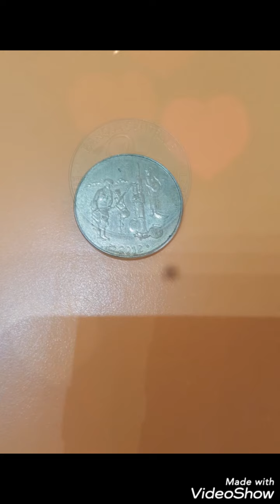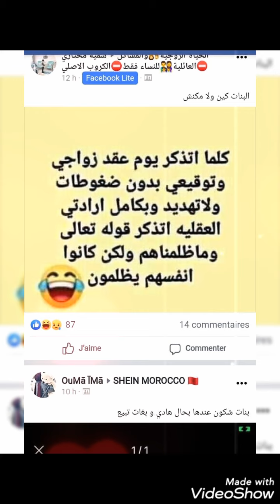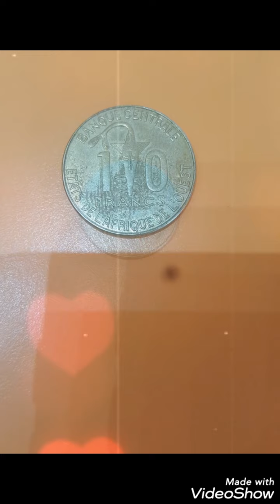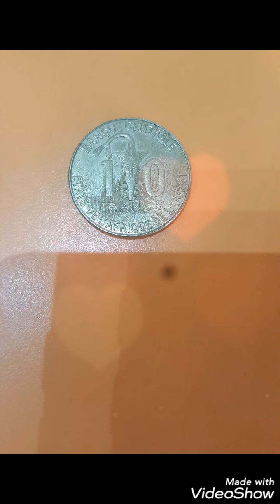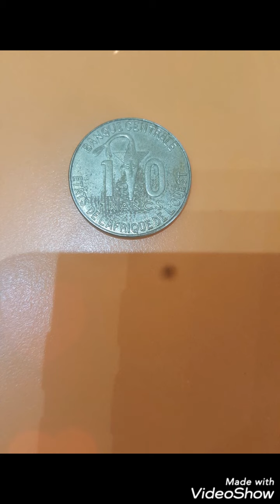BCEAO Coin 10 francs 2012